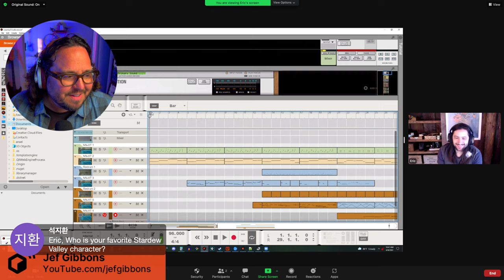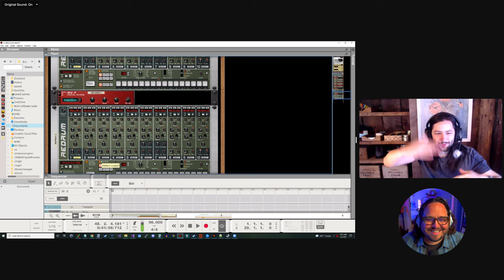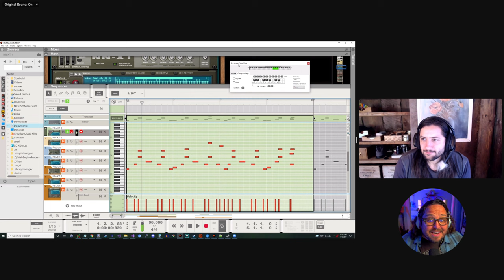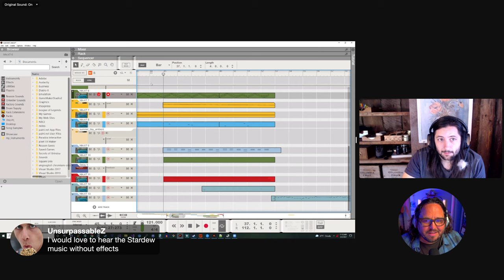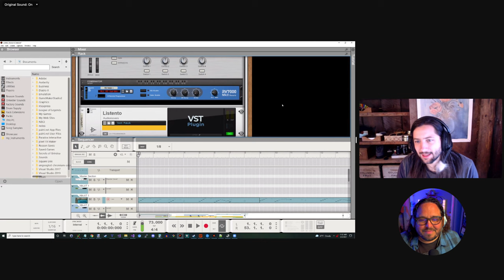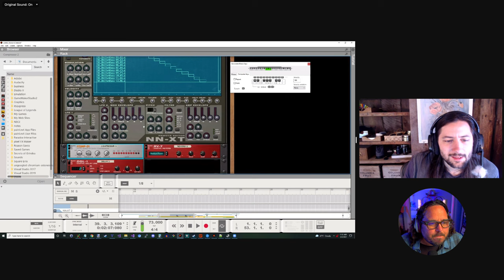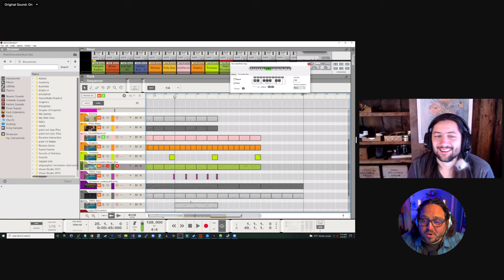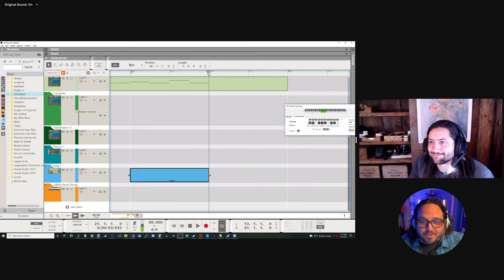Reason Livestream with Stardew Valley Creator/Composer ConcernedApe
In the premiere episode of the brand new season of the Reason Livestream we are joined by ConcernedApp, aka Eric Barone. Eric single-handedly created the mega successful Stardew Valley game franchise - from coding, to graphic design, and yes to the music as well that was all done in Reason! We'll chat with Eric about how he juggles the many creative talents he has and we'll take a look at some of the Reason files for the songs you know and love from Stardew Valley.

And if we're lucky... we just might get a sneak peak at some of the music for his highly anticipated follow up to Stardew Valley, Haunted Chocolatier!